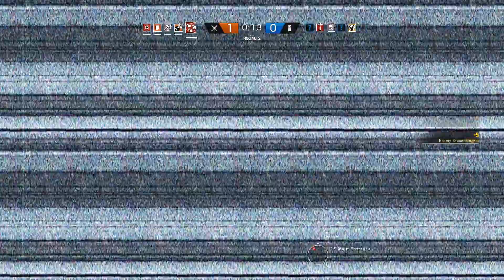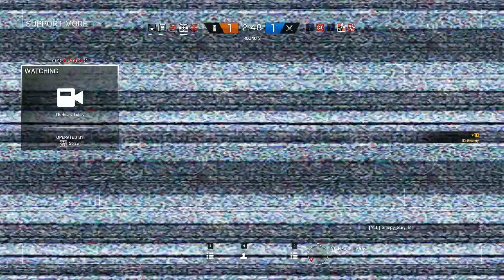Rainbow Six: Siege | Jazz Pops Off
Welcome to a trip down memory lane, as Jazz and I once again pick up R6. Some of the more frequent fixes have improved the balance of the game. Jazz and I warmup to prepare for multiplayer, and then he snaps and solos an entire wave.